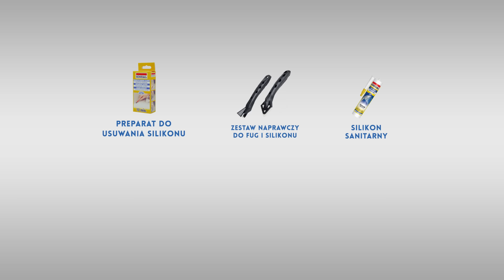JAK TO ZROBIĆ - SILIKONOWANIE W ŁAZIENCE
Samodzielny remont łazienki? Przygotowaliśmy dla Ciebie pomocny instruktaż wideo, który pomoże Ci prawidłowo usunąć stary silikon i wykonać nowe silikonowanie. Jeśli zależy Ci na trwałości spoiny i doskonałym efekcie wizualnym, zobacz, jak krok po kroku powinien wyglądać cały proces. Wszystkie czynności okażą się proste, gdy zaopatrzysz się w odpowiednie materiały i akcesoria. Dzięki instrukcji wideo nauczysz się prawidłowo silikonować i dokładnie usuwać stare warstwy silikonu. Przekonaj się!